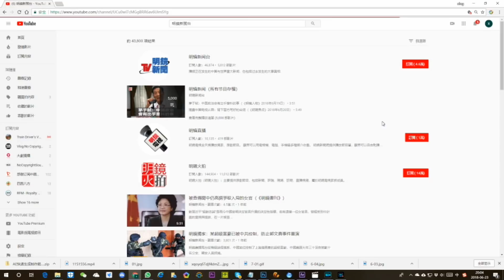“楚辭專家”文懷沙病逝東京，享壽108歲（《新聞時時報》2018年6月24日）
留著長長的白鬍子，總是戴著墨鏡現身公眾場合，被稱為“楚辭專家”的中國著名國學大師文懷沙，昨天凌晨在日本東京病逝，終年108歲。